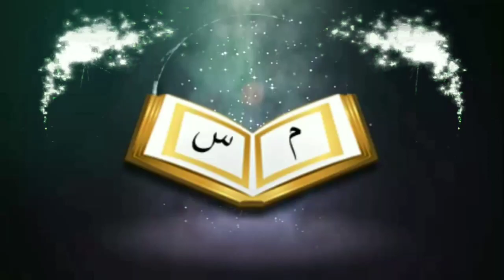সহীহ আকিদার মানদন্ডে আহলে হাদিস আন্দোলনᴴᴰ┇by শায়খ আব্দুল্লাহ সালাফী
সহীহ আকিদার মানদন্ডে আহলে হাদিস আন্দোলনᴴᴰ┇

The Ahle Hadith Movement in the Sahih Akidar Standard

🎙শায়খ আব্দুল্লাহ সালাফী

Sahiha akidara manadande ahale hadisa andolana

👋 yeamul islam 👋